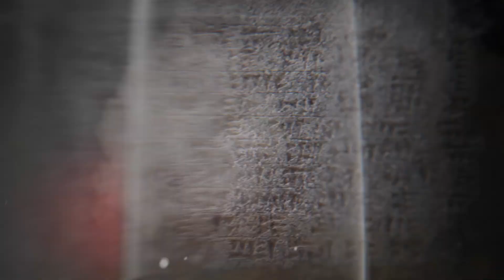«Բազմաչարչար հայրենիքի խրո՛խտ զավակ» , գործ արա՛, գործ...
Հարգելի' հետևորդներ, Ձեր նվազագույն աջակցությունն անգամ կնպաստի մեր կայքի անկախ գործունեությանը: Շնորհակալություն:
INECOBANK:
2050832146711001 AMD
Ստացող՝ Սուրեն Սարգսյան
MASTERCARD
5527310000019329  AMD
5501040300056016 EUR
VISA
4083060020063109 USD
Արտասահմանից փոխանցումների համար՝